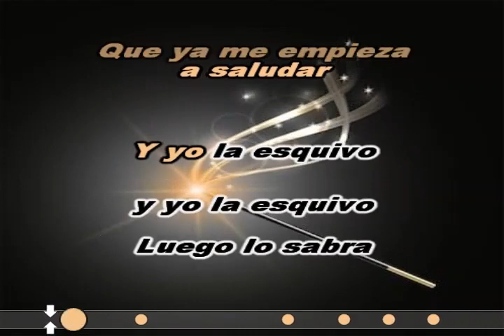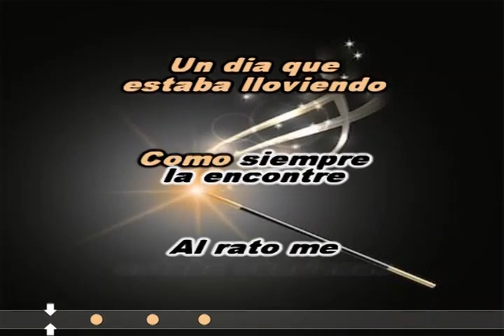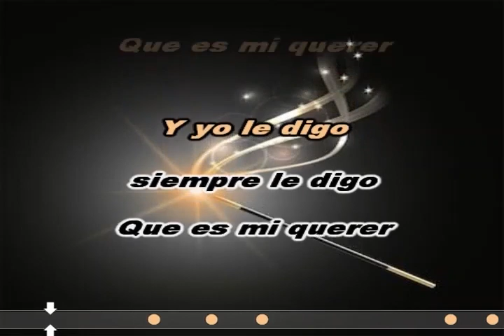hay una chica en mi camino - Leo Dan - karaoke